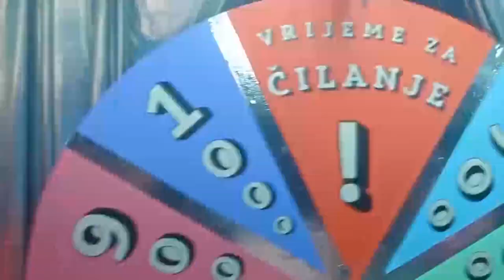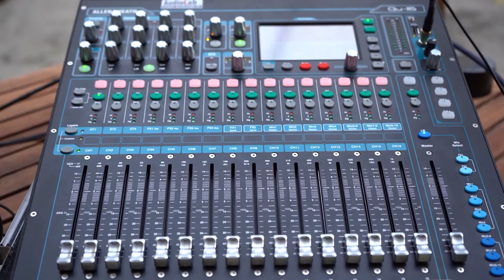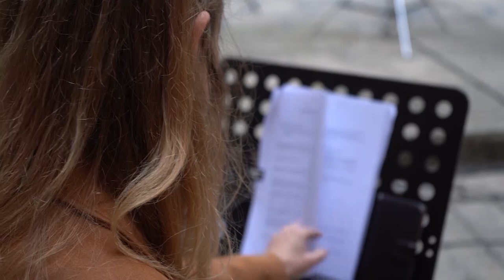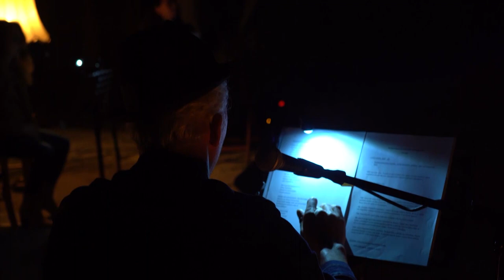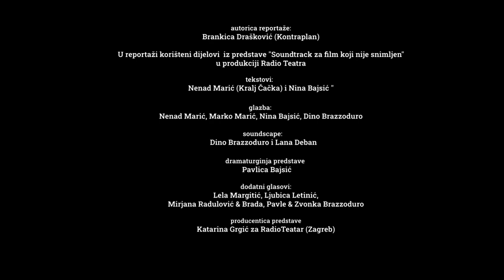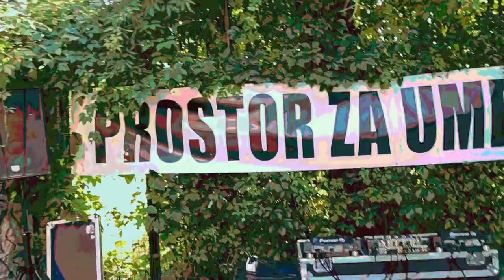VIDEODRUM 002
Videodrum 002, 14. jula u 21h!

KUD Channel Zero, Ljubljana

Scena: ReŠolucija Radia Študent

V petek, 11. junija, se je na ulicah Ljubljane pod imenom ReŠolucija odvila protestniška procesija Radia Študent, najpomembnejšega slovenskega medija, ki aktivno pokriva alternativno kulturo. Protest je bil usmerjen proti Ministrstvu za kulturo, ki je s pomočjo prenovljene komisije na razpisu za medijske vsebine Radiu Študent dodelila 0 evrov. Radiu Študent lahko donirate tukaj

Koncert: Gašper Letonja

Kitarist velikanov slovenske post-metal scene The Canyon Observer se z debitantskim solističnim albumom Ivy podaja v intimnejše vode. Na tokratni ljubljanski postaji Videudruma se bomo podali po Gašperjevi globoko osebni poti temačnega folka s pridihom okultnega.

Klub Močvara, Zagreb

Scena: Podrži scenu
U drugom dijelu Videodruma predstavit ćemo mladi portal Podrži scenu iza kojeg stoje Nina, Ema, Leina i Ana. Cure neumorno prate regionalnu glazbenu scenu, a glavna ideja im je stvoriti prostor za predstavljanje i promociju umjetnika s ciljem približavanja scene publici, baš kao i istoimenom močvarnom programu. Ovaj put su za gledatelje Videodruma sastavile top listu spotova zagrebačkih glazbenika nastalih od ožujka do danas, odnosno u vrijeme COVID-19 pandemije koja je svirke i glazbeni angažman svela na minimum. Podrži scenu trenutno egzistiraju na Instagramu, a uskoro otvaraju i web! Svakako ih zapratite

Koncert: DiscoherniaU srijedu, 6.5., Močvara je ugostila Discoherniju, zagrebački psychedelic breakbeat punk bend! Aljoša, Cak, Stipe i Beuc promovirali su svoj album "Promjena stanja" koji je izašao krajem 2020. godine i to napokon uživo, bez ekrana, streamanja i novonormalnih fora. Nakon godinu dana pauze, ponovno su doživjeli ono zbog čega se i bave glazbom, tu divnu vezu između benda i publike te neopisivo davanje i primanje energije kojem niti restrikcije neće stati na put.

Radio Rojc Rojcnet - portal za stanovnike Rojca i njihove goste, Pula

Dnevni boravak Rojca za drugo izdanje Videodruma donosi priču o premijeri radio predstave „Soundtrack za film koji nije snimljen“.

Ovaj kazališno–radijski dijalog se sastoji od poetskih, proznih i glazbenih zapisa nastalih kao dijaloška razmjena tijekom zime i proljeća 2020./21. između zagrebačke pjesnikinje, kantautorice i dramaturginje Nine Bajsić i beogradskog pjesnika, kantautora i slikara Nenada Marića (Kralj Čačka). U maniri radiofonskog teatra, dramaturgija Soundtracka za film koji nije snimljen se ne zasniva samo na riječima i glazbi, već ju krasi i zvučno-atmosfersko ruho Dina Brazzodura i Lane Deban upotpunjeno terenskim audio snimkama i naracijom Pavlice Bajsić.

Rijetko kad sam u kazalištu toliko uživao u bliskosti, mjeri i skladu, kao na Soundtracku za film „koji nije snimljen”. Sad je snimljen u mom doživljaju i sigurno pomalo drukčiji, a opet samo naš te večeri, u doživljaju svakog iz publike koja nasmiješena napušta prostor.
- Darko RUNDEK

Pulska publika prva je vidjela predstavu o kojoj danas „bruji“ cijela regija. Prvu izvedbu radio
predstave „Soundtrack za film koji nije snimljen“ producirali su Radio Teatar i Radio Rojc.

Kulturni centar GRAD, Beograd

Scena: Bigz i Hali GaliZa drugi Videodrum iz Beograda stiže priča o situaciji sa zgradom BIGZ-a, tačnije o njenim doskorošanjim stanarima. Kako je zgrada prodata par stotina muzičara, na desetine umetnika, skejtera, raznih drugih kreativaca ostali su bez prostora za rad. Kako teku dogovori sa Gradom pričaju nam muzičari i umetnici iz novoosnovanog udruženja Beogradska alternativna scena na čelu sa Borisom Vlastelicom iz benda Repetitor. Takođe, Marko ispred Hali Gali kompilacije priča kakvo je stanje na sceni trenutno.

Koncert: Azza i Kapale, RozaPredstavljamo vam novu pojavu na sceni: Azza i Kapale, koji na zanimljiv način daje svoje viđenje starih kafanskih pesama. Takođe, tu je još jedna sveža stvar u vidu sastava Roza, a sve u smislu njihovih koncerata u zagrebačkoj Močvari 10.07. i beogradskom KC Grad-u 16.07.